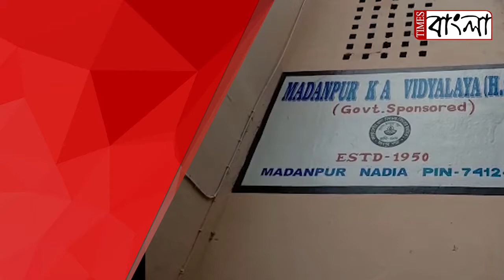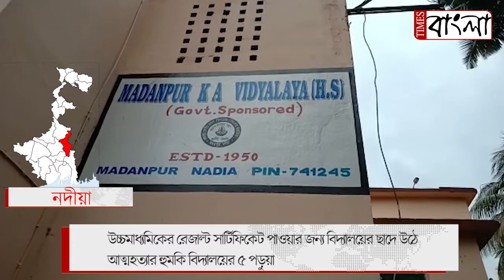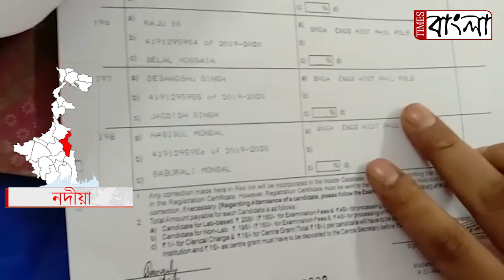নদীয়া মদনপুর আদর্শ বিদ্যালয়ে উচ্চমাধ্যমিক পরীক্ষার ফর্ম ফিলাপ না করেই "ভূয়ো" আন্দোলন